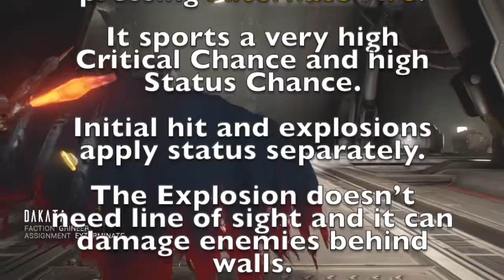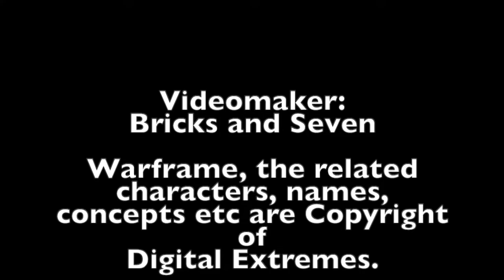Warframe - Kuva Bramma “Hunter Munitions” Build (Steel Path)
In this video you can find a “Steel Path tested” build for the powerful Kuva Bramma Bow.
I included two versions of the build, one more oriented toward Grineer enemies while the other better suited for Corpus missions.

Here the contents of the video

0:00 Introduction
0:33 Viral and Heat Build
1:39 Against Grineer
4:13 Gas Build
4:47 Against Corpus
5:53 Valence Fusion

Kuva weapons’ max level cap at 40, increasing of two level each time a Forma is applied (thus requiring 5 Formas to reach Level 40) and come with bonus damage determined by the Warframe that spawned the Lich; called the Progenitor.

This a list of the damage associated wit h each Progenitor Warframe:

Heat: Chroma, Ember, Inaros, Nezha, Protea, Vauban, Wisp

Toxin: Atlas, Ivara, Khora, Nekros, Nidus, Oberon, Saryn.

Cold: Frost, Gara, Hildryn, Revenant, Titania, Trinity.

Electricity: Banshee, Excalibur, Limbo, Nova, Valkyr, Volt.

Magnetic: Harrow, Hydroid, Lavos, Mag, Mesa, Xaku, Yareli.

Radiation: Ash, Equinox, Garuda, Loki, Mirage, Nyx, Octavia.

Impact: Baruuk, Gauss, Grendel, Rhino, Sevagoth, Wukong, Zephyr.

If you are looking for other Steel Path Approved builds you can check these videos:

Credits:

Warframe, the related characters, names, concepts etc are Copyright of Digital Extremes.